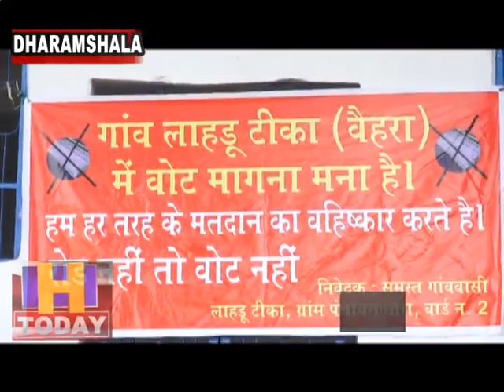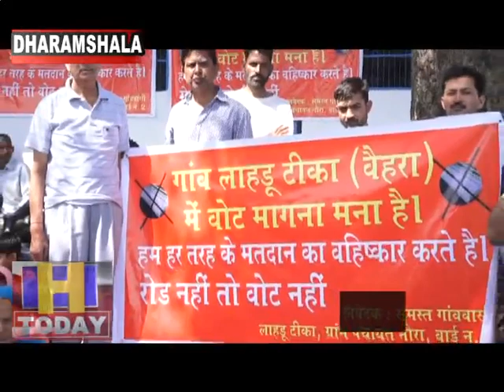लोकसभा चुनाव होते ही अब जनता ने भी वोट न देने का बनाया मन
लोकसभा चुनाव होते ही अब जनता ने भी वोट न देने का मन बना लिया है क्यों की जनता का  भरोसा दोनों ही सरकारों से उठ गया है लोग अब चुनावों का बहिष्कार करने की बात कह रहे हैं आखिर लोगों ने अपना मन क्यों बदल लिया है यह तो लोग खुद ही बता रहे हैं की आज आधुनिकता के दौर में भी आदिवासियों की तरह जीवन बिताना पड़ रहा हैआपको बता दें कि यह गाँव कहीं दूर नहीं है बल्कि सुलह विधान सभा क्षेत्र का ही वो हिस्सा है जहाँ से स्वास्थ्य मंत्री विपिन परमार सम्बन्ध रखते और आज लाहडू गाँव के लोग चुनावों के विरोध में उतर आये है